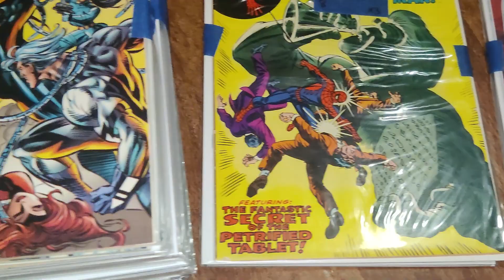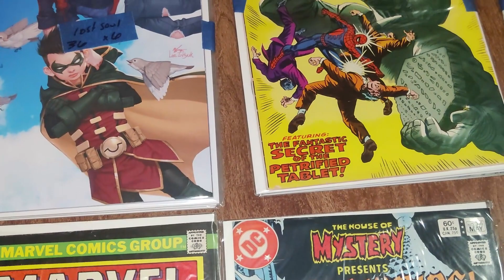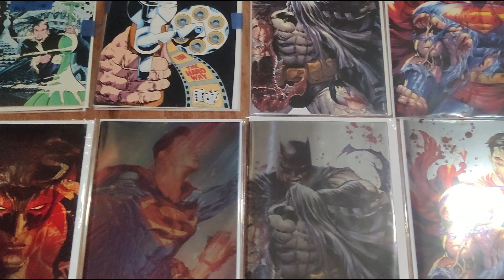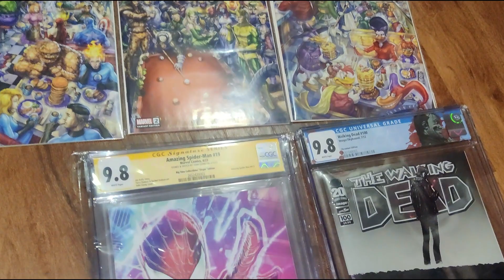Unboxing: Comic Book Mystery Box (Let Us See What's Inside)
We are back again with a comic book mystery box. Definitely save your money, check out my unboxing videos, and decide for yourself.